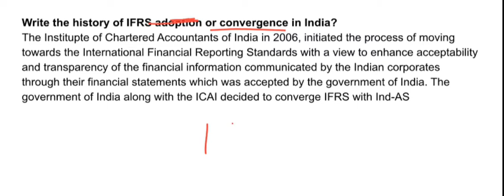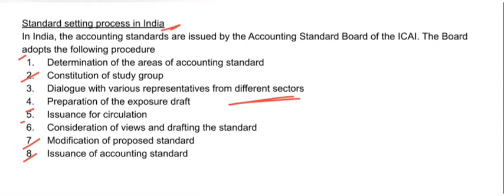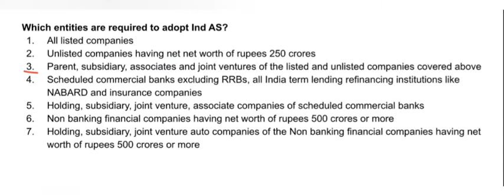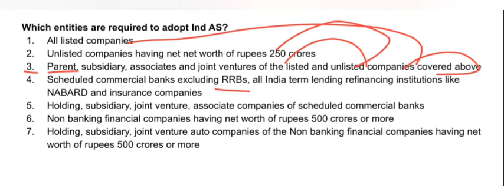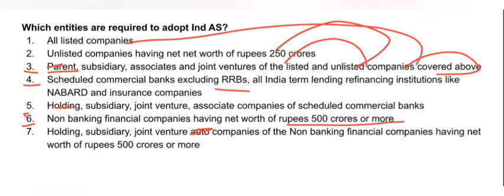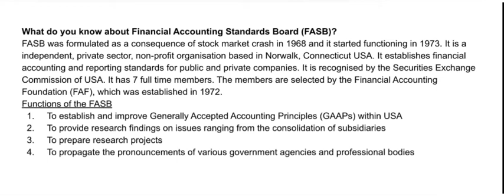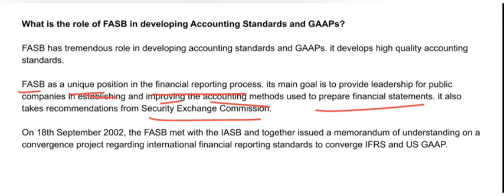II Sem BCOM - Financial Accounting - Chapter 4 - Convergence to IFRS - Part 5